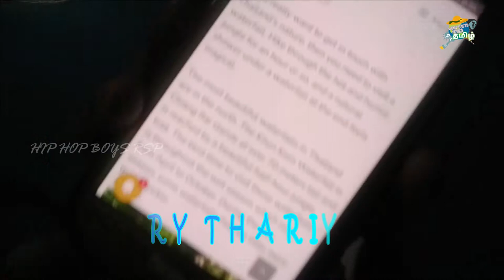WORLD FACTS SIRIES S1 E5 TAMIL/HIP HOP BOYS RSP/RSP EDETERS/PRITESH/DHARSHSN/RITHICK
priresh

Music Used in this video :

Hip Hop boys rsp